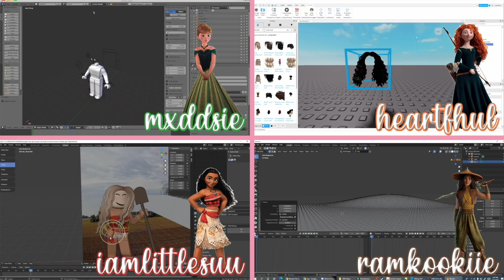disney princess ROBLOX GFX BATTLE! (part 2!) || mxddsie ♡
☆ i hope you enjoyed today's disney princess gfx collab part 2! ☆
(the intro in the beginning is made by me!)

thanks - maddie :)